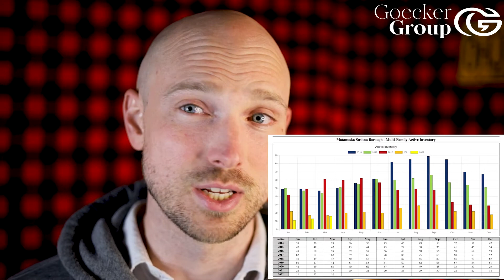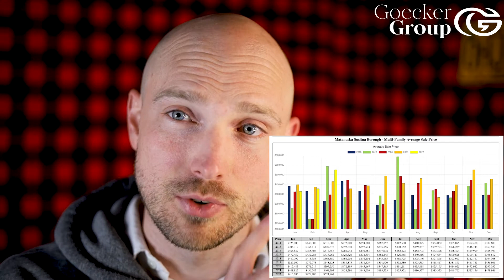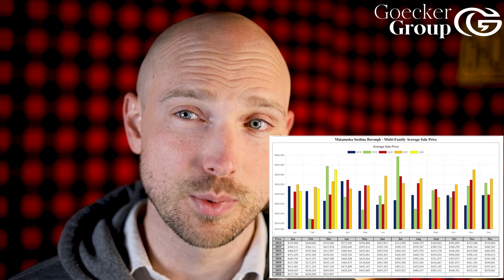Wasilla & Palmer Alaska's Real Estate Market Update (Beyond Zillow) 4-28-22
Here's your monthly update of the real estate market for the MatSu Valley, primarily Wasilla and Palmer, Alaska. In this market update, we show you the real estate markets across the state for this month! We go far beyond the simple stats Zillow may provide and give you all the information you need to make the best decision possible, whether you're a buyer, seller or investor.

Jamin Goecker
Website (For Relocation Guide): jgoecker.kw.com